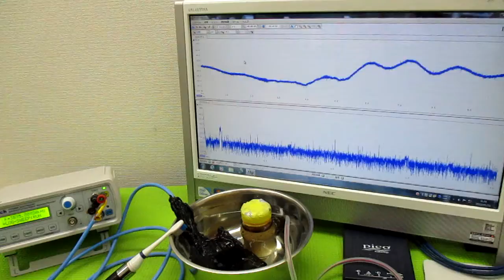超音波と表面弾性波 ultrasonic-labo